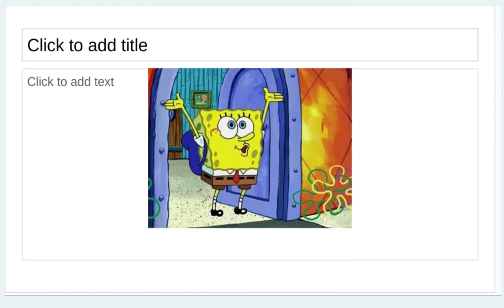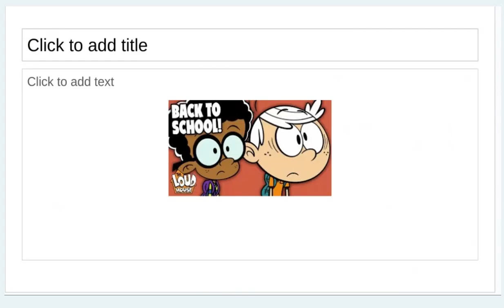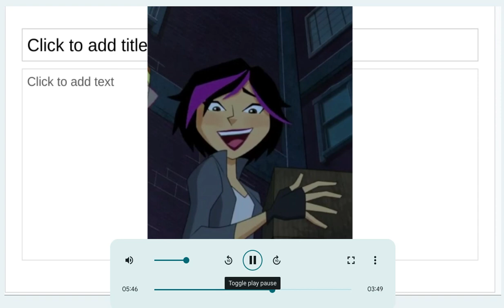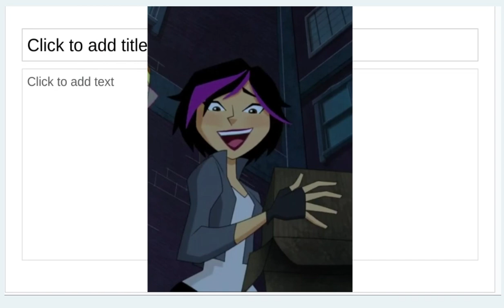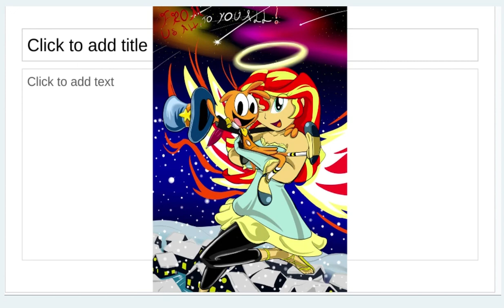Cartoons (Cars) Part 8: Lost Customers